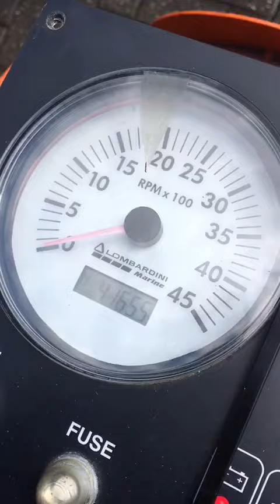Lombardinie LDW2204T scheepsmotor warmtewisselaar